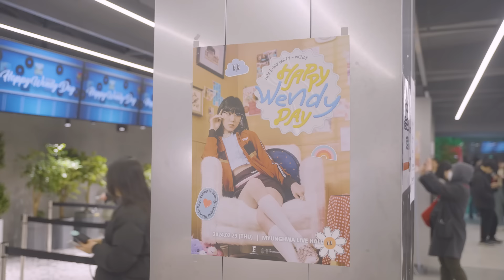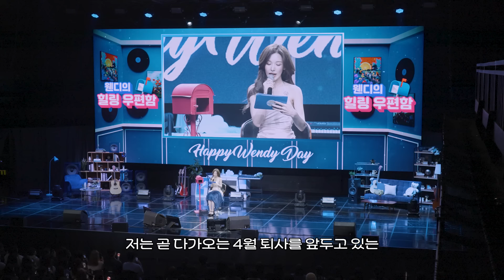인생 한번 저한테 배팅해 보시죠😎 I HAPPY WENDY DAY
WENDY Official